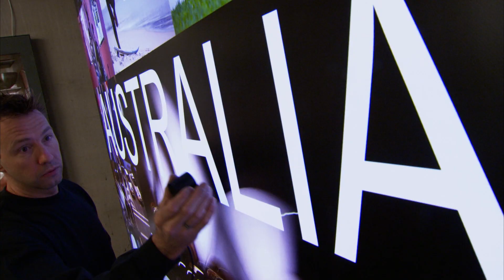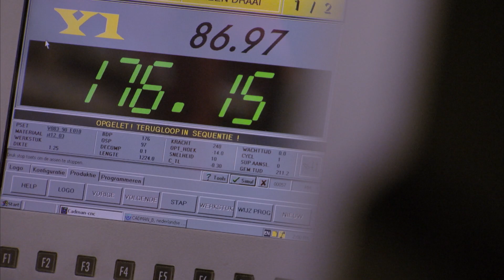EPSiLON, the movie